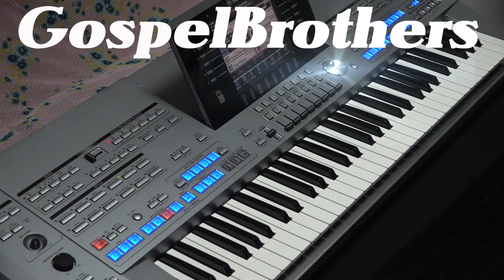Tyros 5 Preset Styles - GospelBrothers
Instrument : Yamaha Tyros 5
Styles Category : R&B
Styles Name : GospelBrothers
Styles Type : Tyros Build-in Preset styles
Time Line : Intro III - Variation A,B,C,D - Ending III
Chord : C - Cm